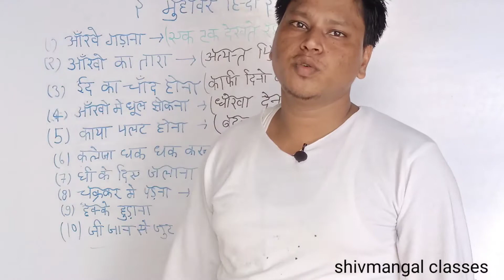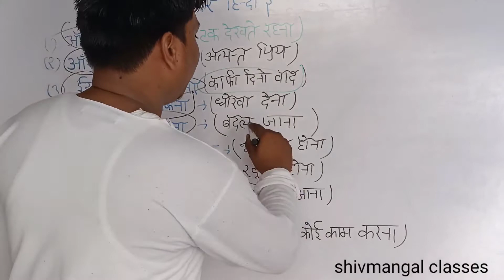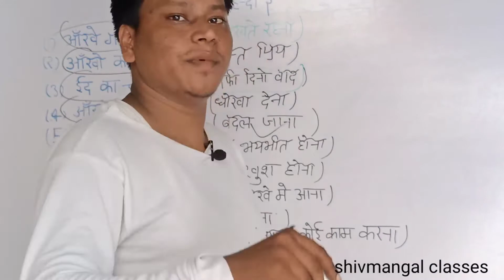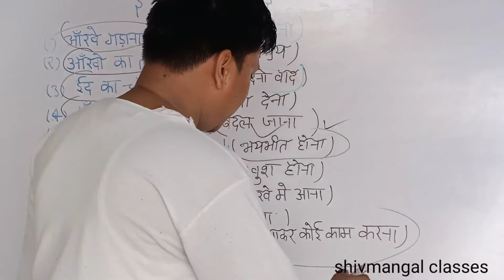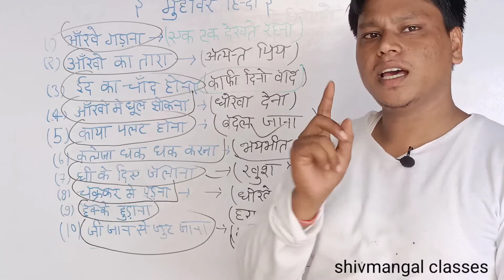SSC GD Constable 2021 || SSC-GD Hindi मुहावरे संबंधी पश्न SSC GD